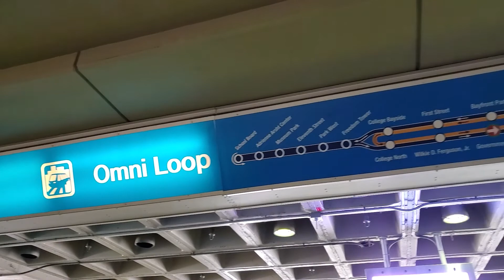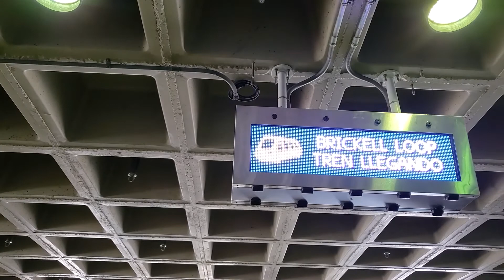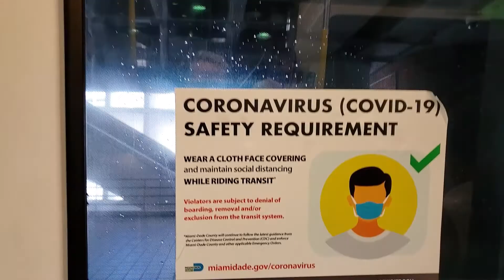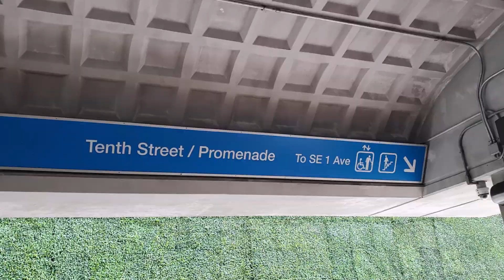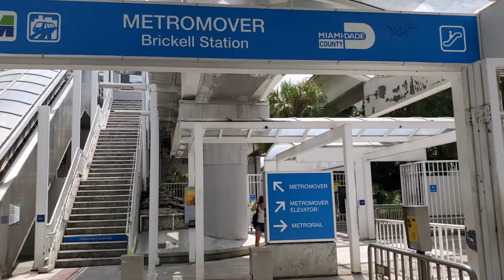Miami Metromover - Brickell Loop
ENGLISH ▼  ESPAÑOL ▼▼
The Metromover allows you to get around Downtown Miami for free along its 4.4 miles (7.1 km) itinerary.
My Complete Guide 2021 will answer most questions you might have. Like; Is it really for free? Where can I catch it? How does it work? Where does it go? and many others.
To answer these questions with a lot more information with photos, maps, and free downloads, click on this

*** Get your Free List of 101 Things to Do in Miami by clicking on this

ESPAÑOL
El Metromover te permite moverte por el centro de Miami de forma gratuita a lo largo de su itinerario de 4,4 millas (7,1 km).
Mi Guía Completa 2021 responderá la mayoría de las preguntas que puedas tener.  Como por ejemplo; ¿Es realmente gratis? ¿Dónde puedo tomarlo? ¿Cómo funciona? ¿A dónde va? y muchos otras preguntas.
Para responder estas preguntas con mucha más información con fotos, mapas y descargas gratuitas. clic en este enlace

*** Baja Gratis tu Lista de 101 Cosas para Hacer en Miami, haciendo clic en este enlace